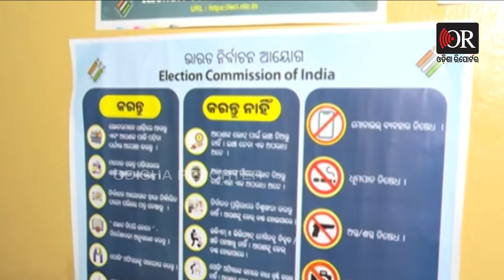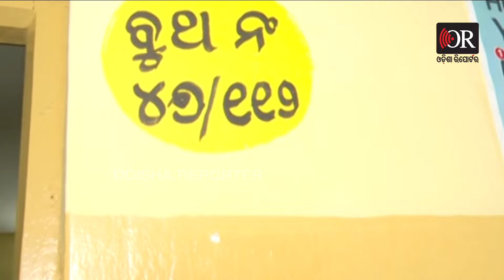କେମିତି ପ୍ରସ୍ତୁତ ହେଉଛି ସଖି ବୁଥ | Odisha Reporter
ରାତି ପାହିଲେ ତୃତୀୟ ପର୍ଯ୍ୟାୟ ନିର୍ବାଚନ, ବୁଥରେ ପ୍ରସ୍ତୁତ ଇଭିଏମ୍। କେମିତି ରହିଛି ଭୁବନେଶ୍ୱରରେ ବିଭିନ୍ନ ସଖି ବୁଥର ପ୍ରସ୍ତୁତି ଟିକେ ଦେଖନ୍ତୁ।